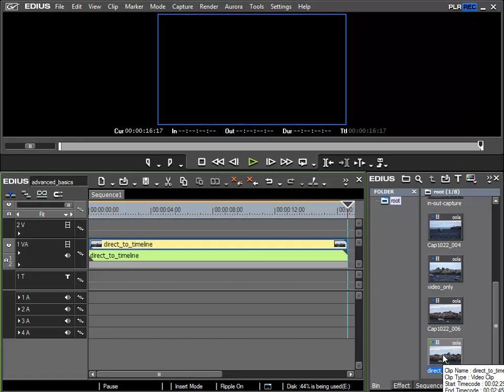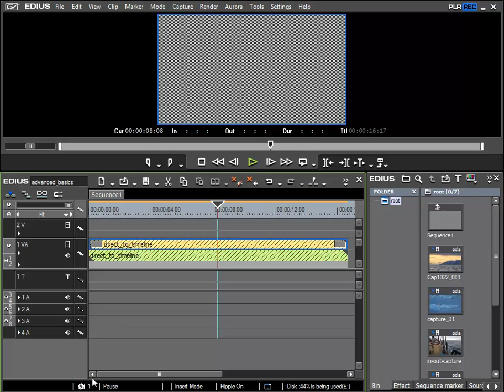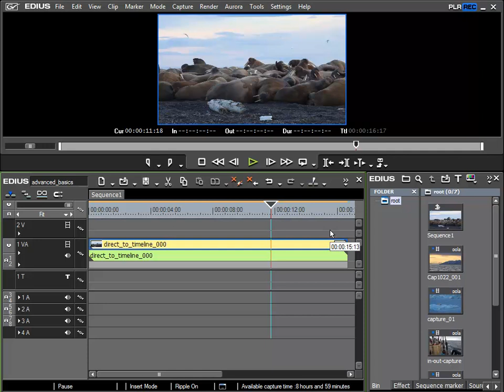013. Restore deleted Clips.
Batch capture also allows you to restore clips that have been deleted accidently or which are missing.